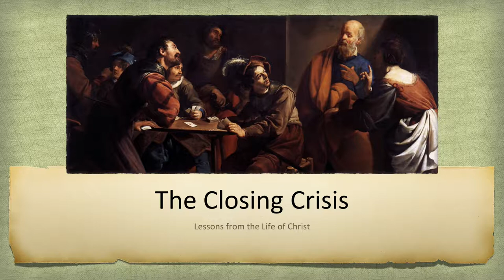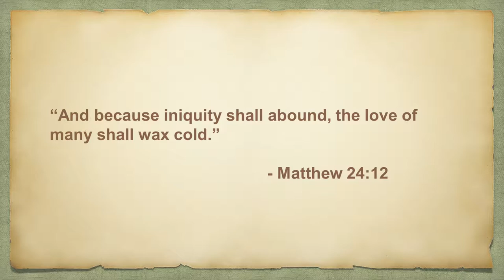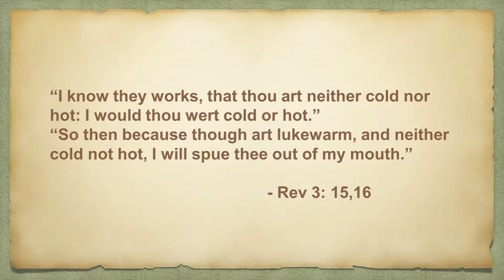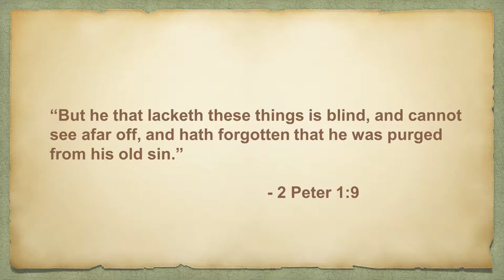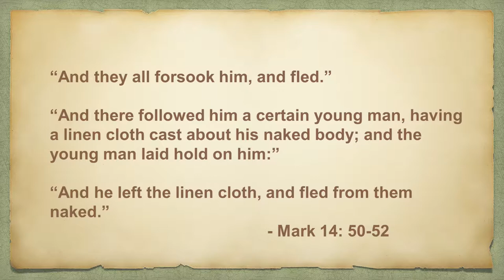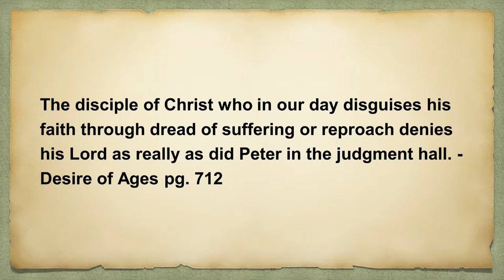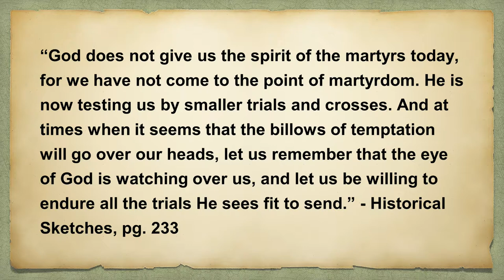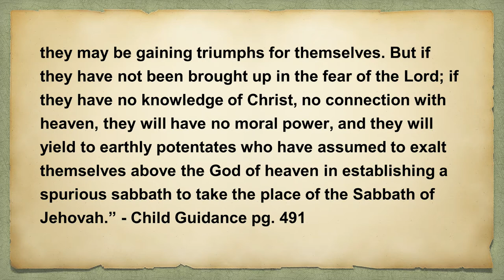The Closing Crisis- Endurance! Presentation 4 of 6